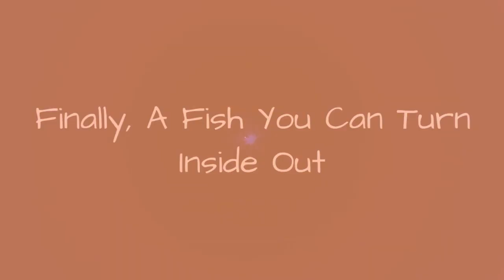Finally, A Fish You Can Turn Inside Out 🔥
0:00 - Intro
0:00:12 -
0:00:21 -
0:00:30 -